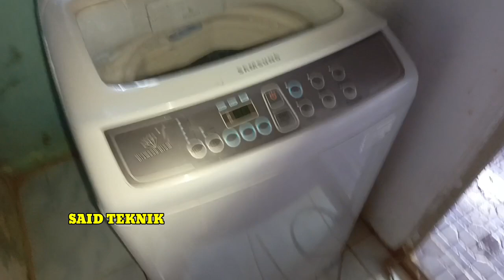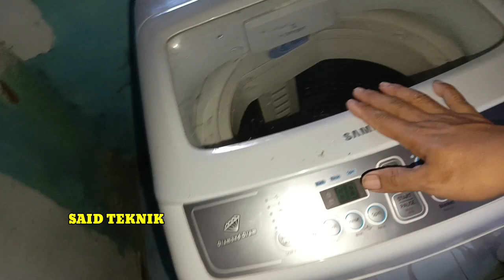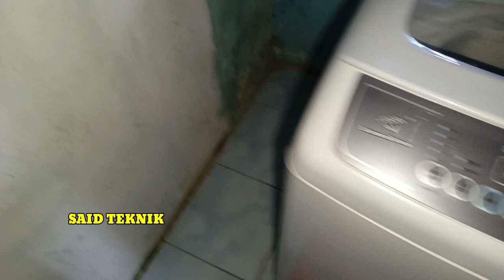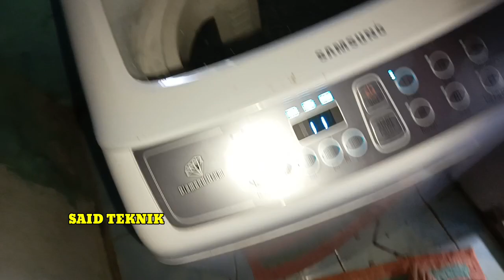CARA MENGAMBIL KOIN YANG NYUMBAT DI MESIN CUCI SAMSUNG YANG MUDAH.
samsung
polytron
SAID TEKNIK, Liga, Gol, Offside, Wasit, Pelatih, Pemain, Lapangan, Kiper, Umpan, Kartu kuning/merah
 Dribel, Tendangan, Umpan silang, Selebrasi, Pelanggaran, Taktik, Formasi, Hattrick, Peluang gol, Peluit wasit
 Lionel Messi, Cristiano Ronaldo, Neymar Jr., Mohamed Salah, Kylian Mbappé, Robert Lewandowski, Kevin De Bruyne, Harry Kane, Sergio Ramos, Virgil van Dijk
 Luka Modrić, Erling Haaland, Bruno Fernandes, Antoine Griezmann, Joshua Kimmich, Gianluigi Donnarumma, Karim Benzema, N'Golo Kanté, Raheem Sterling, Paul Pogba
 Pelé, Diego Maradona, Johan Cruyff, Zinedine Zidane, Franz Beckenbauer, Michel Platini, Ronaldo Nazário, Paolo Maldini, Cafu, Eusébio, Roberto Carlos, Gerd Müller,
 Johan Neeskens,Raul Gonzalez,David Beckham, Thierry Henry, Alessandro Del Piero, Rivaldo,
 Kulkas tidak dapat mengatur suhu dengan baik, Kulkas terlalu sering mengeluarkan es, Mesin kompresor kulkas terlalu panas, Kulkas memiliki kelembapan berlebih, Rak kulkas retak atau rusak, Kulkas mengeluarkan suara berisik, Pencahayaan di dalam kulkas tidak berfungsi, Kulkas mengalami kebocoran air di dalamnya, Kulkas sulit dibuka atau ditutup, Kulkas tidak menanggapi pengaturan suhu
 TV LED tidak menyala, Layar TV LED gelap, TV LED berbunyi tetapi tidak ada gambar, Gambar TV LED terputus-putus, TV LED mati mendadak, Remote control tidak berfungsi, Garis-garis atau bintik-bintik di layar TV LED, TV LED tiba-tiba mati saat menonton, Warna pada layar TV LED tidak akurat, TV LED mengalami ghosting (bayangan gambar)
 Layar TV LED berkedip-kedip, TV LED tidak mendeteksi sinyal input, Suara TV LED tidak keluar, TV LED memiliki masalah dengan port HDMI atau USB, Layar TV LED pecah atau retak, TV LED tidak dapat mengakses saluran atau antena, TV LED terlalu lama untuk menampilkan gambar setelah dinyalakan, TV LED mengalami masalah dengan koneksi Wi-Fi atau Smart TV, TV LED mengeluarkan bau yang tidak biasa, TV LED tidak merespons tombol atau kontrol panel pada perangkat
 Mobile Legends: Bang Bang, Hero MLBB terkuat, Build item Mobile Legends, Tutorial MLBB, Skin Mobile Legends, Meta MLBB, Event Mobile Legends, Mobile Legends: Bang Bang Indonesia, Emblem MLBB, Mobile Legends Esports

 Liga Arab, Liga Inggris
 Ponsel, Smartphone, Teknologi genggam, Perangkat seluler, Android, iOS, Layar sentuh, Kamera ponsel, Baterai seluler, Aplikasi mobile